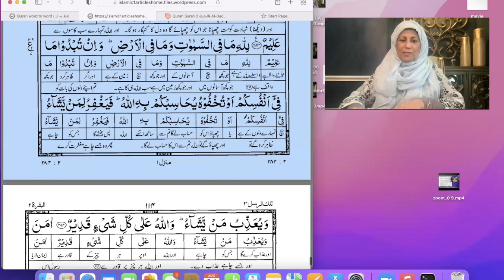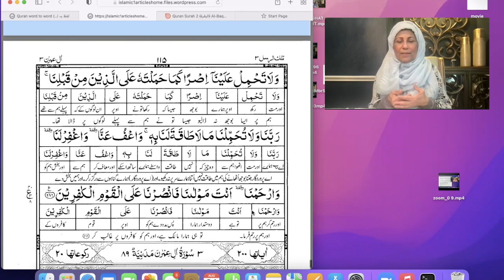Surah Al Baqarah, ayah no 284 to 286 by Dr nighaat Sawal